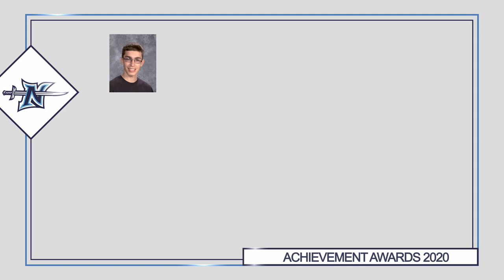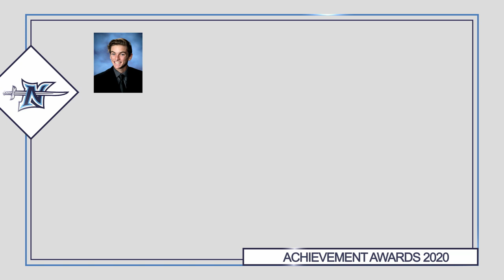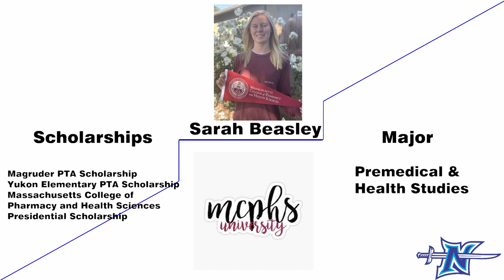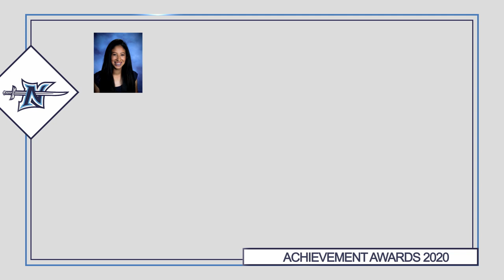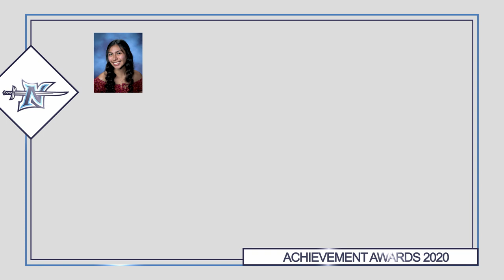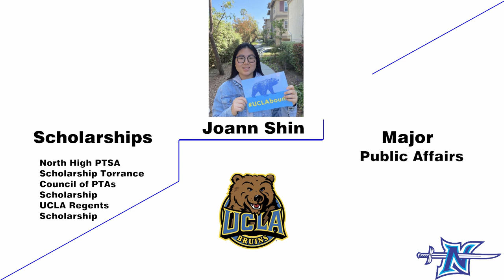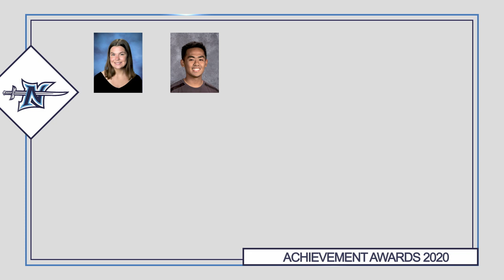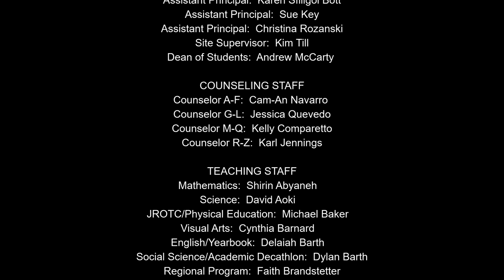2020 North High School Achievement Awards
Torrance Unified School District, Torrance CA.